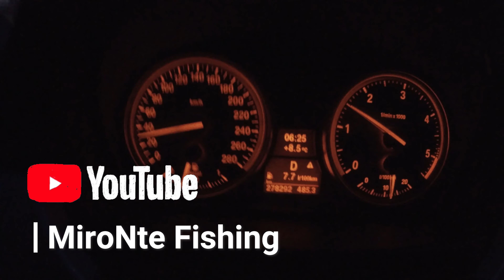ГИНЦИ - Новия Годеч !!! Открихме с огромен брой пъстърви и с бонус риба - КАКВА ЛИ БЕШЕ ???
Здравейте хора , ето и видеото от откриването на водоема в с. Гинци !!!
Както и предполагахме имаше страшно много риби , всичките с добър размер  и взимаха много стръвно , някои от ударите бяха брутални . С отиването на "гьола" вадехме риба след риба , но както винаги , рибите се понабодоха и активността с времето плавно намаля , докато не стана привечер и почти всички колеги си бяха тръгнали , а ние не спирахме да упорстваме ...и точно когато решихме да си тръгнем и ние  отново почнахме да вадим риба след риба в продължение на час и нещо .. Хванах и риба , която не бях хващал досега на спининг .. Каква беше тя , вижте във видеото ... :)
Пожелавам Ви приятно гледане , и ако Ви хареса видеото ще се радвам да ме подкрепите в  това ново за мен начинание , като ударите палец нагоре , надолу , споделите клипа или се абонирате за канала ми ...  :)
Живи и здрави и Catch & Release , за да може да си правим кефа ! :)